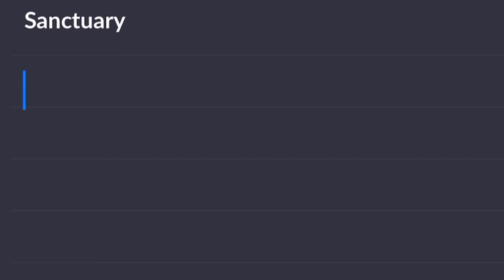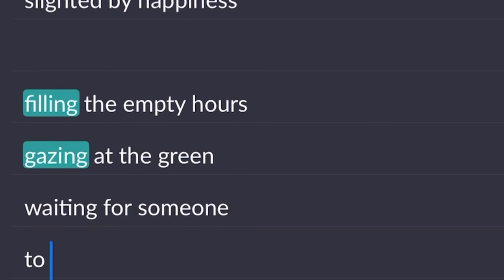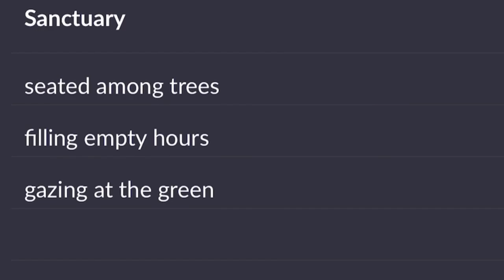Sanctuary: Poetry live writing - up to third draft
Poem Title: Sanctuary
By: Dan Leighton

Notes: Created for AdPoWriMo 2020. Write a poem a day for Advent.